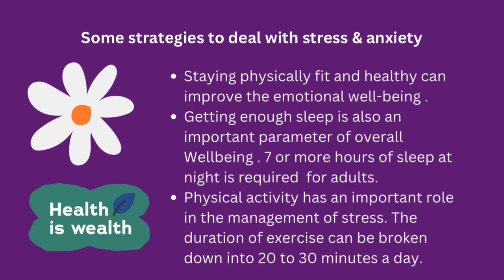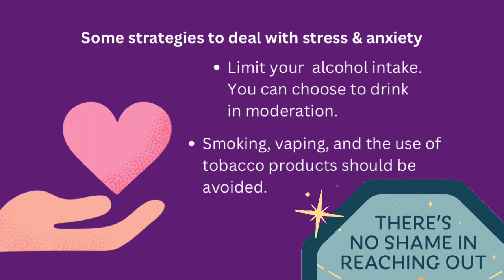World Mentalhealth Day 2023 | Dr. Megha Ghogale | Family Medicine | Mental health awareness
World Mental health day Day 2023 @drmeghaghogale

The World Health Organization defines health as a condition of complete physical, mental, and social well-being, rather than the absence of sickness or disability. Good mental health is really very important for your overall health.  Since Poor mental health has major impact on how a person can manage or cope well in their daily lives.

Time stamps

0:00 :- Introduction
0:46 :- Theme of World Mentalhealth Day 2023
0:57 :- Some strategies to deal with stress and anxiety